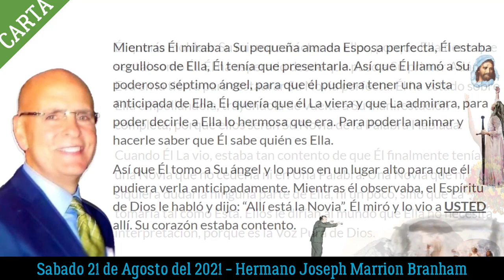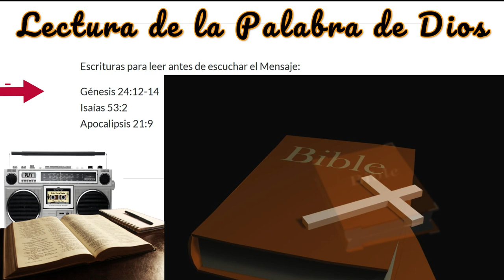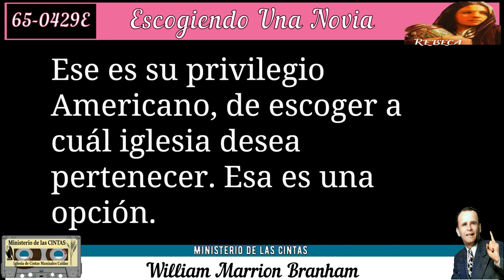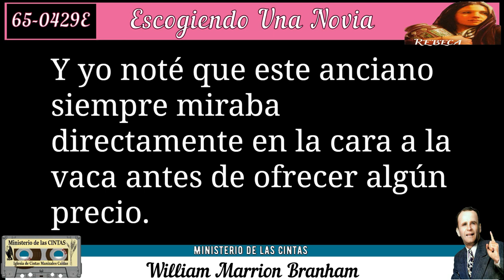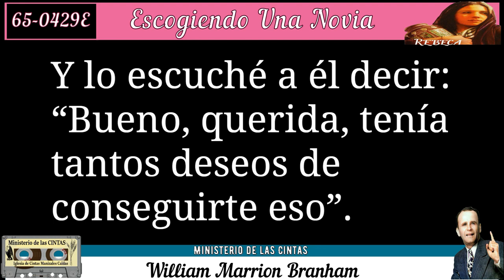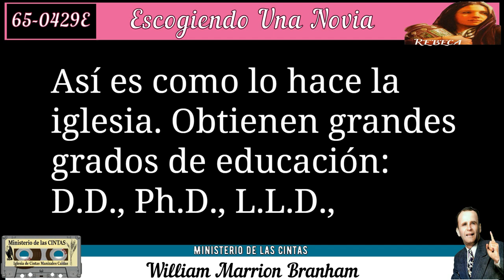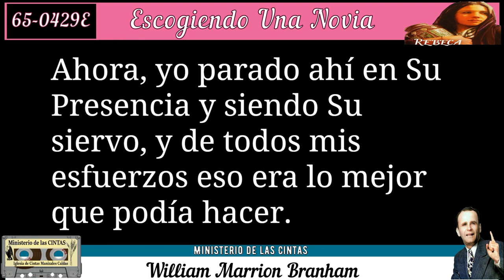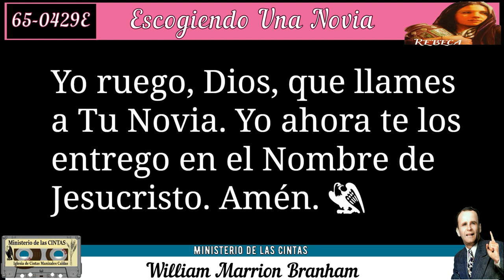23-0318- Escogiendo Una Novia - Servicio Ministerio de las CINTAS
MARCAS DE TIEMPO
00:00 INICIO DEL SERVICIO
03:45 ORACION  1

CARTA
22/08/2021

09:41 TITULO DE LA CARTA

10:17 INICIO CARTA

15:57 Primer Extracto

16:48 LECTURA DE LA BIBLIA

17:07 Génesis 24 12-14
17:54 Apocalipsis 21 9

18:11 FIN CARTA
18:48 ORACION  2

CARTA
18/03/2023

21:10 TITULO DE LA CARTA

22:11 INICIO CARTA

29:20 Primer Extracto

29:58 LECTURA DE LA BIBLIA

30:27 Génesis 24 12-14
31:20 Isaías 53:2
31:55 Apocalipsis 21 9

32:11 FIN CARTA

33:13 Escogiendo Una Novia

33:39 INICIO

02:14:17 FIN

predicado en inglés el jueves por la noche, 29 de abril de 1965, en el
Convención de los Hombres de Negocio del Evangelio Completo en el Auditorio del Hotel Biltmore, en Los Ángeles, California, E.U.A., ha sido tomado de una grabación en cinta magnetofónica y publicado íntegro en inglés. Esta traducción al castellano fue publicada y distribuida por Grabaciones “La Voz De Dios”. Reimpreso el 2012.
02:14:41 ORACION  3
02:20:49 Alabanza - DAMOS PLAY A LAS CINTAS
02:22:16 FIN DEL SERVICIO